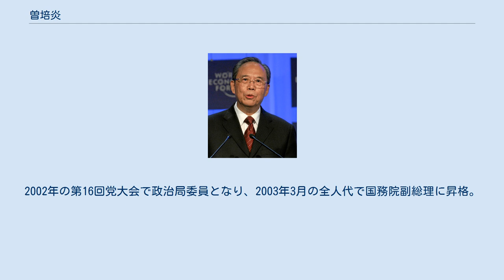曽培炎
曽培炎（そう ばいえん）は中華人民共和国の政治家。
第10期（2003年-2008年）国務院副総理（経済担当）。
 1962年に清華大学無線電子学系電子学専業を卒業。
胡錦濤、呉邦国、黄菊、呉官正らと同窓で、第16期中央政治局は清華大学卒が多数を占めた。
 1962年から上海電器科学研究所技術員。
当時科研担当の副所長だった江沢民を、後に「優れた才能を持っている」と述懐している。
1965年から第一機械工業部西安整流器研究所に転属。
1982年、中央組織部による全国若手幹部抜擢で、外交強化を図るため、「外国語が堪能で政治的に信頼できる」曽培炎が選ばれ駐米大使館勤務となる。
 1984年に中国に戻り、電子工業部、機械電子工業部副部長などを歴任。
電子工業部では江沢民の元で弁公庁主任を務めた。
1992年、中央財政領導小組副秘書長（正部長級）、1998年国家計画委員会主任として国務院入り。
2002年の第16回党大会で政治局委員となり、2003年3月の全人代で国務院副総理に昇格。
 2007年中央委員を、2008年国務院副総理から引退。
2009年4月、ボアオ・アジア・フォーラム理事会副理事長に選出。
 第14期、第15期中央委員、第16期中央政治局委員。